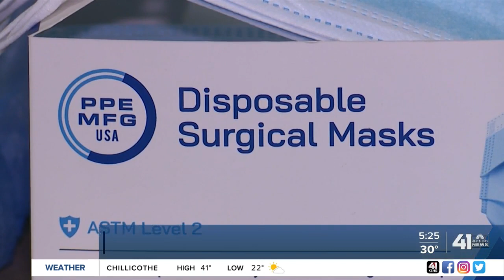Doctor opens new PPE production plant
A physician opened a PPE production plant after encountering a shortage.